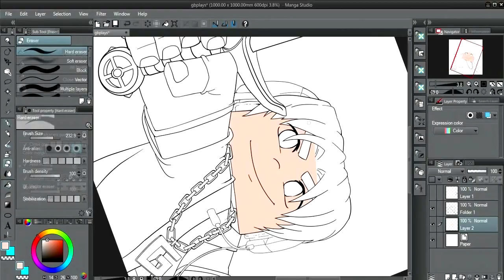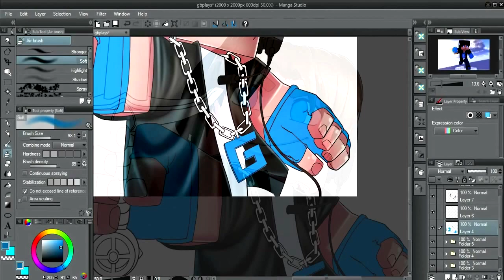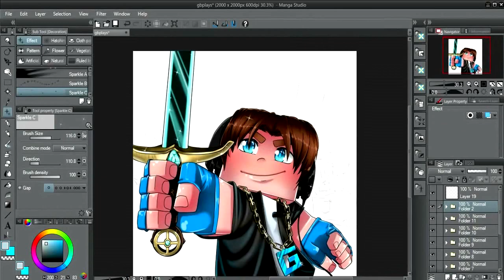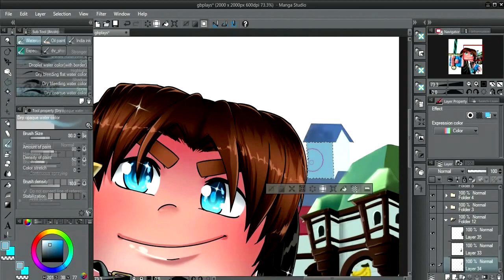Minecraft Avatar ALTA QUALIDADE - GB Plays COMMISSION